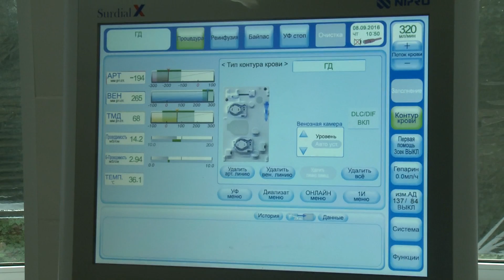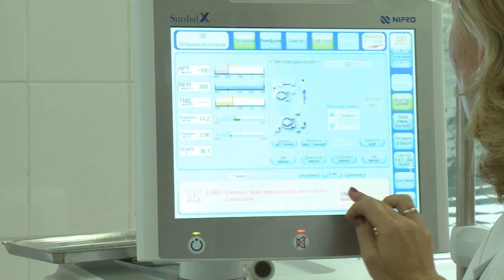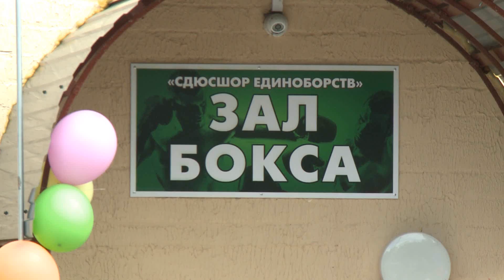Результаты сотрудничества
В этот году в программу трёхстороннего соглашения о социально-экономическом сотрудничестве между администрациями города, области и компании "Металлоинвест"  также вошли обновление оборудования отделения гемодиализа в горбольнице №1 и реконструкция зала бокса. Как были выполнены эти работы проконтролировал генеральный директор УК «Металлоинвест»  Андрей Варичев и управляющий директор Михайловского ГОКа Сергей Кретов